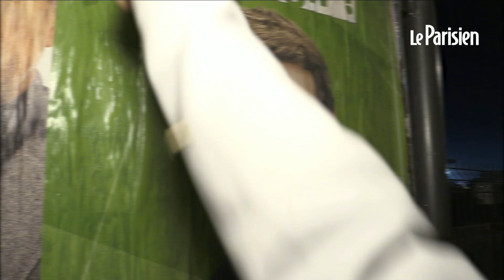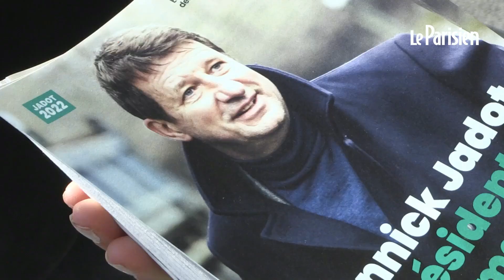«L’urgence climatique doit être la priorité» pour Anaïs, jeune militante EELV à Vitrolles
Premier volet d’un série réalisée en partenariat avec les étudiants de l’Ecole supérieure de journalisme de Lille, la société de production Studiofact Lab, LCP et Le Parisien,  « Jeunesse militante » dresse le portrait de huit jeunes militants de différents partis, engagés derrière leurs candidats à l’élection présidentielle.